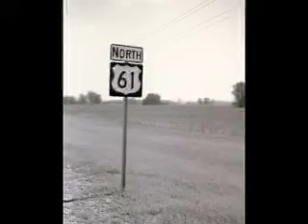Cathy Wurzer discusses Highway 61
Almanac and MPR host Cathy Wurzer discusses the making of her documentary and book about Highway 61, as well as stories she found and people she met on the road.